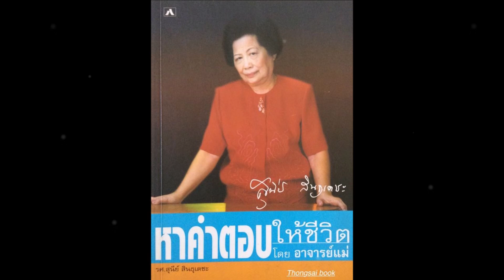เปิดภาพล่าสุด ‘ดร สุนีย์ สินธุเดช’ เงียบหาย ครูคนแรกของเด็กไทย